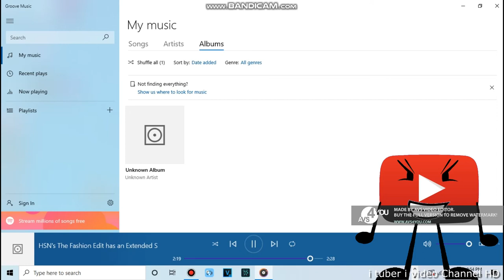HSN's The Fashion Edit has an Extended Sparta Remix [V8]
Base. KeatonKeaton999
Source. HSN